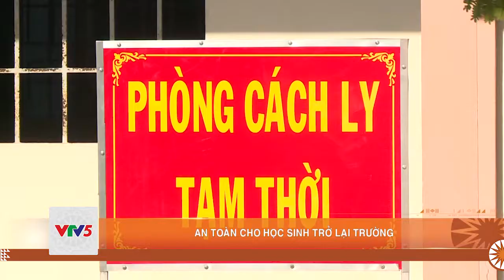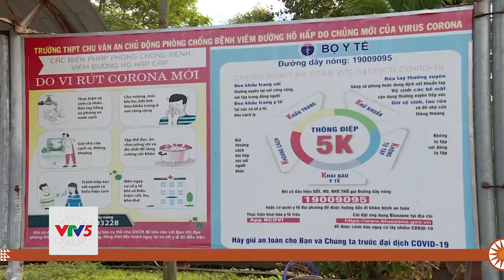AN TOÀN CHO HỌC SINH TRỞ LẠI TRƯỜNG | VTV5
Để kiện toàn các điều kiện đón học sinh, nhiều đoàn kiểm tra đã đến các đơn vị trường học trên cơ sở nắm bắt tình hình thực tế, kịp thời tháo gỡ những khó khăn, vướng mắc trong quá trình triển khai các giải pháp phòng chống dịch.